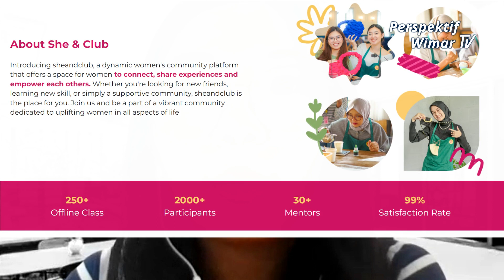Mengisi Akhir Pekan dengan Kegiatan Kreatif dan Positif - Santa E. Gloria - Perspektif Baru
Berawal dari kegiatan untuk mengisi waktu akhir pekan dengan kegiatan kreatif dan produktif, kini She and Club menjadi salah satu komunitas dengan basis pemberdayaan perempuan.

She and Club rutin mengadakan pelatihan rutin berupa kelas kreatif untuk mengasah skill para peserta yang mayoritas adalah mahasiswi dan ibu rumah tangga. Komunitas tersebut menjadi wadah untuk menyalurkan hobi, ataupun mereka yang benar-benar ingin serius untuk upgrade skill.

Ikuti obrolan dengan Santa E. Gloria, salah satu penginisiasi She and Club mengenai Komunitas mereka dan kelas-kelas pelatihan yang diadakan.